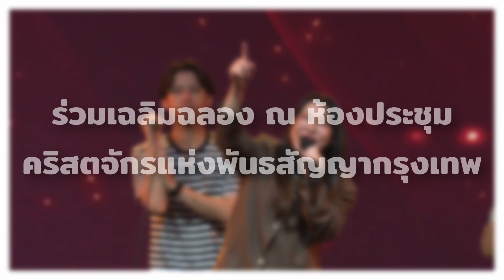ครบรอบ 15 ปี เชื่อ...ในพันธสัญญา | Week 3 Commitment - อุทิศตัวร่วมกัน